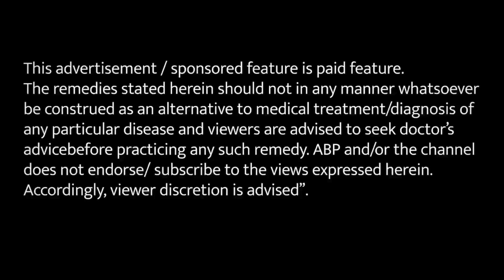Benefits of Almond Gum: कई बीमारियों में काम आता है बादाम का गोंद